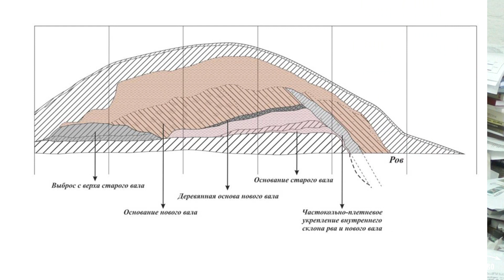Грабороновы ворота, XVII век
В ушедшем году состоялась экспедиция с целью изучения уникального участка Засечной черты – Грабороновых ворот. Руководитель исследований научный сотрудник музея-заповедника Игорь Геннадьевич Бурцев рассказывает о том, что удалось сделать и что еще предстоит.

Даты выходя следующих видео:

8 февраля Епифанские слободы, XVI–XVII века;
15 февраля cторожи на Куликовом поле, XVII век;
22 февраля городище Кетри, X–XII век.

Видео Татьяна Гусева